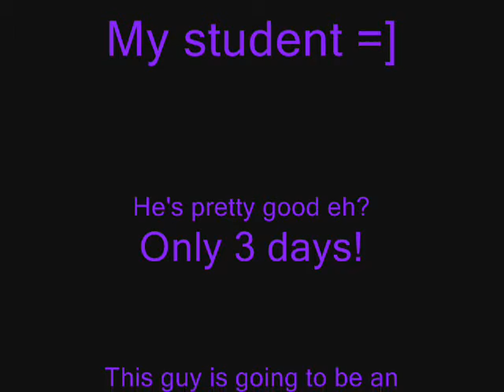[UBE]Sparky and His student Long Shuffle Practice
Dude this guy has only been doing shuffle for 3 days!
hes gunna be pro huh??
It would be really cool if you guys could give him some tips =]
sub him!